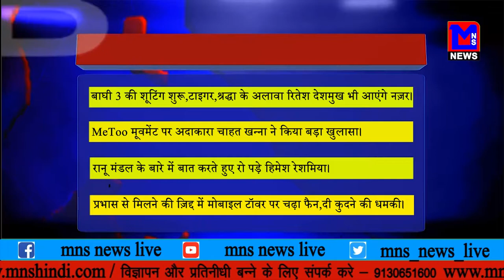MNS बागी-3 की शूटिंग शुरू,टाइगर,श्रद्धा के अलावा रितेश देशमुख भी आयगे नज़र।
MNSNEWSLIVE बागी-3 की शूटिंग शुरू,टाइगर,श्रद्धा के अलावा रितेश देशमुख भी आयगे नज़र।